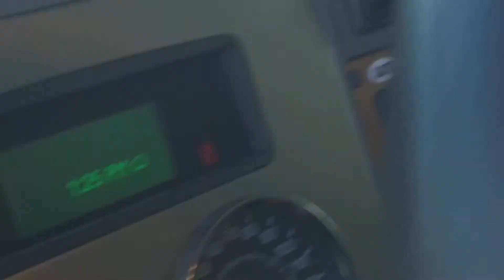2016 Kenworth T370 Dump Truck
2016 Kenworth T370
16' Neustar Gravel Box
Paccar PX9 350 hp
Allison 6 speed Automatic 3000RDS
16,000 Front Axle
40,000 Rear Axle
4 way locks
Air Ride Suspension
Stock # 978328

or contact your local CTS Kenworth dealer